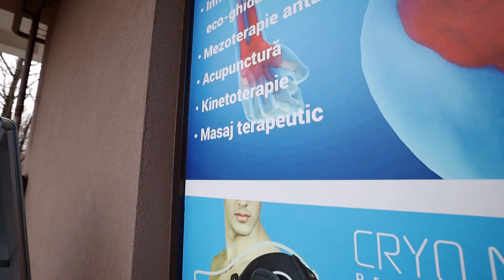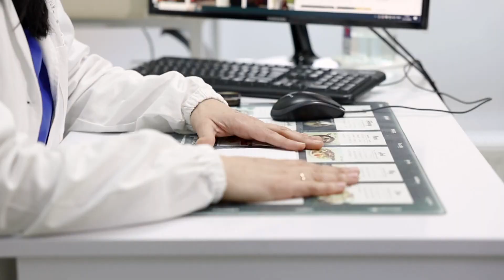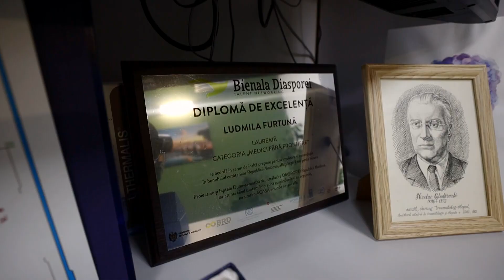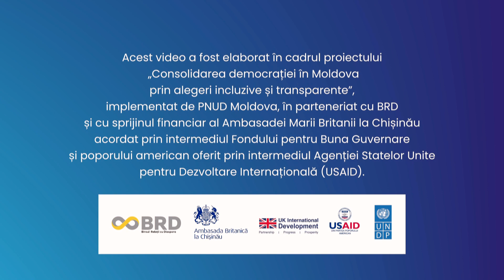Ludmila Furtună a revenit acasă după 17 ani de experiență în Italia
După 17 ani de experiență în Italia, unde a studiat medicina și a activat în domeniu, moldoveanca Ludmila Furtună s-a întors acasă. În Moldova și-a transformat visul în realitate - a deschis un centru medical.
Acest video a fost elaborat de Biroul Relații cu Diaspora și DiasporaConnect, cu susținerea proiectului „Consolidarea democrației în Moldova prin alegeri incluzive și transparente”, implementat de PNUD Moldova și finanțat de Ambasada Marii Britanii și USAID Moldova.